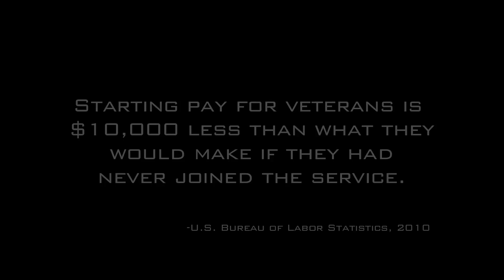The Call of Duty Endowment